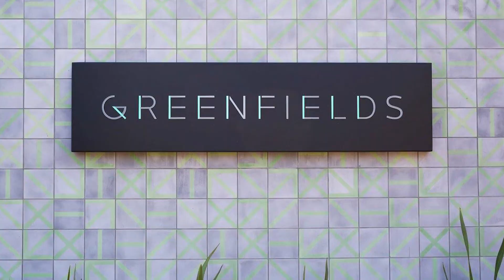Alex Zabotto Bentley Eussen Designer Series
John Eussen interviews prominent Australian design director Alex Zabotto Bentley on what takes to make it in the creative industry.